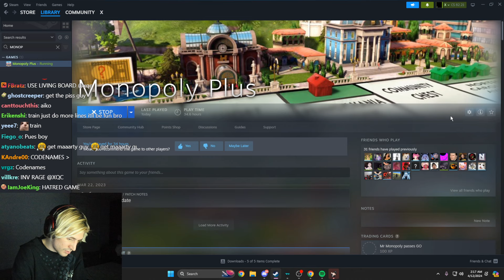xQc Accidentally Kills his Editor